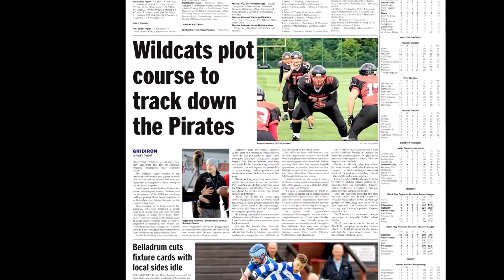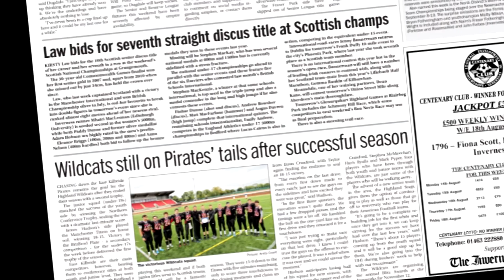Wildcats' Media Coverage in 2017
Produced for the Blitz Awards 2017